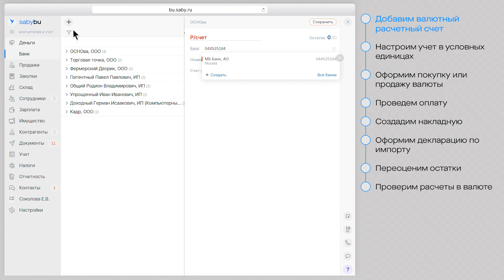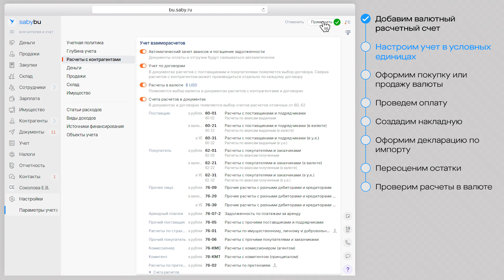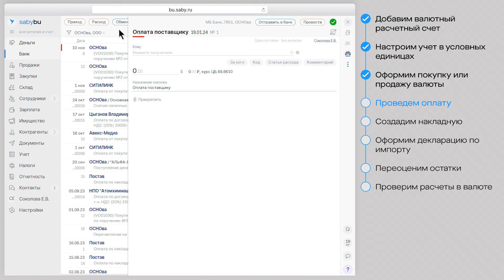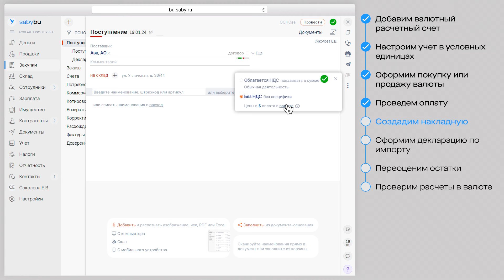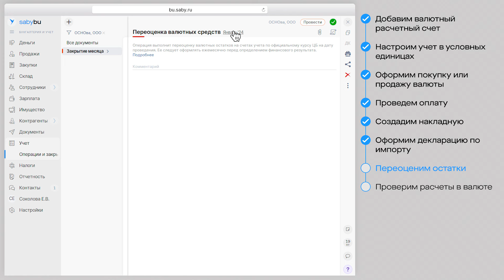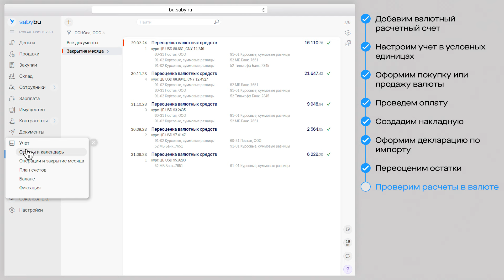Как вести учёт валютных операций в Saby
Тем, кто ведет расчет с контрагентами в валюте или в условных единицах, Saby поможет правильно оформить документы и учесть курсовые разницы.

Содержание видео:
00:00 Добавить валютный расчетный счет
01:06 Настроим учет в условных единицах
01:34 Оформить покупку или продажу валюты
02:44 Провести оплату
03:00 Создать накладную
03:32 Оформить декларацию по импорту
04:29 Переоценить остатки
05:10 Проверим расчеты в валюте